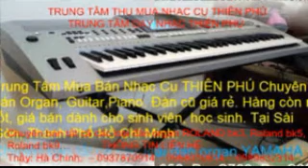BACK STREET BOYS Drowning [ORGAN]